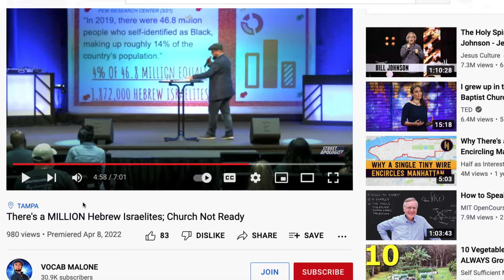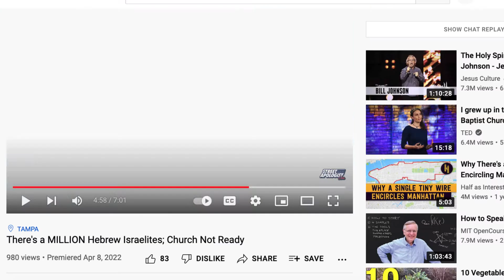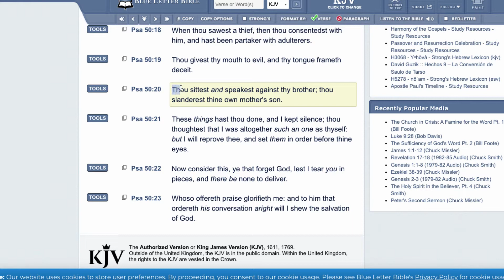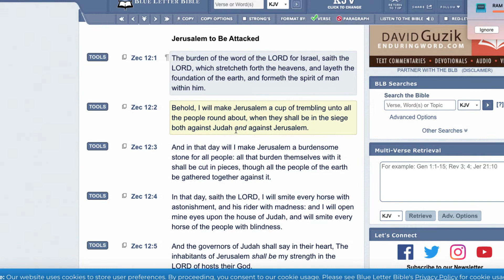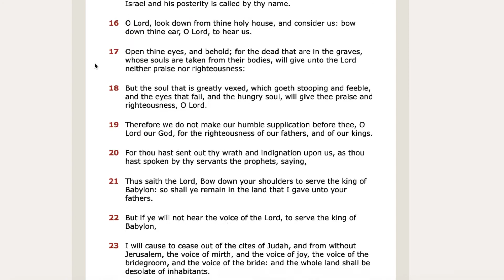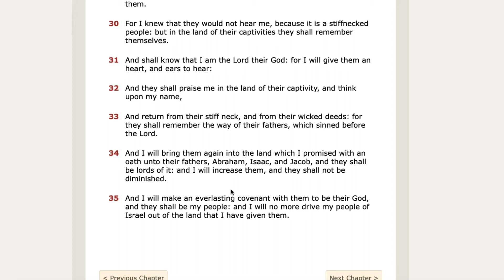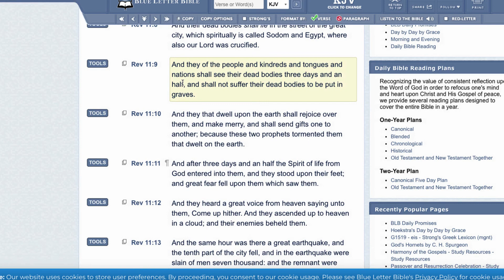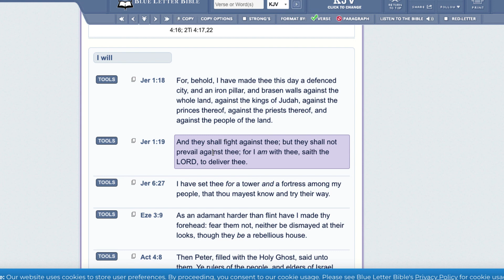RE: THERE ARE 1 MILLION ISRAELITES!